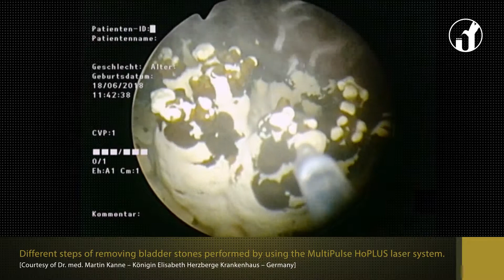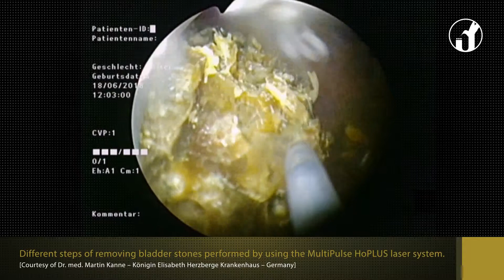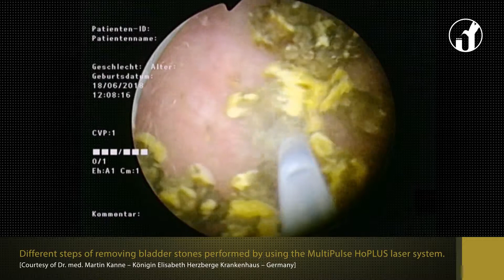Different steps of removing bladder stones performed by using the MultiPulse HoPLUS laser system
Courtesy of Dr. med. Martin Kanne – Königin Elisabeth Herzberge Krankenhaus – Germany